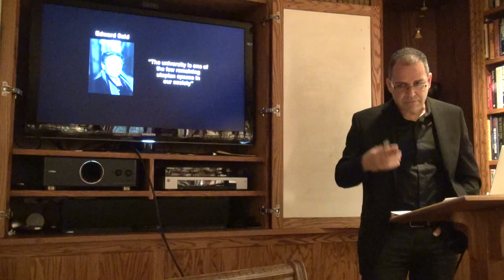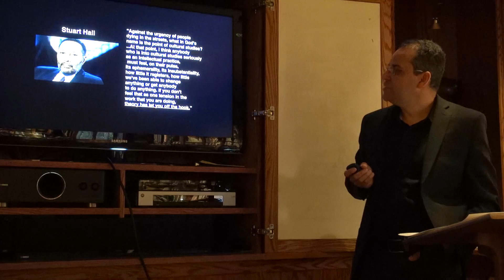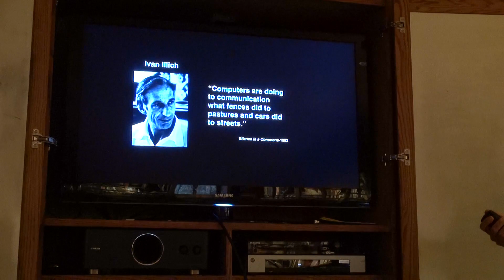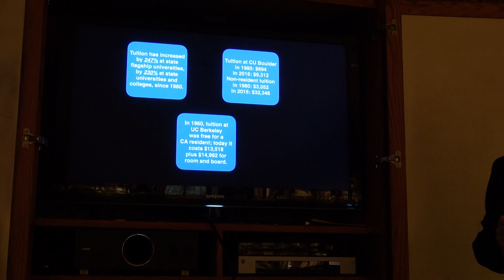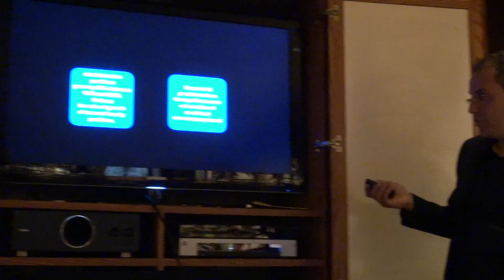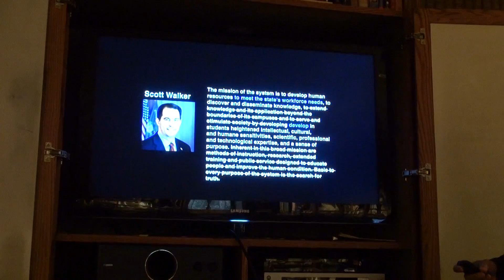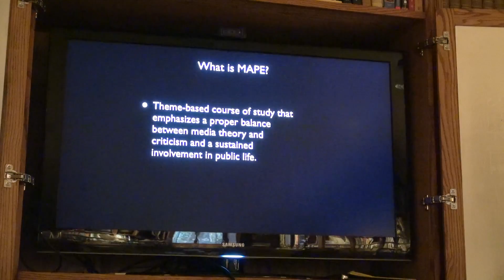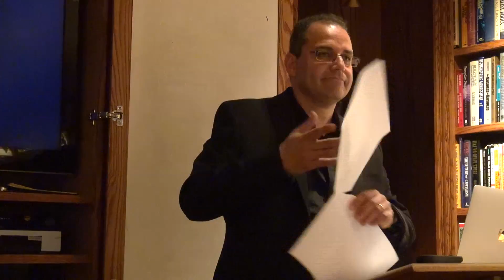Higher Ed in the Age of Social Acceleration